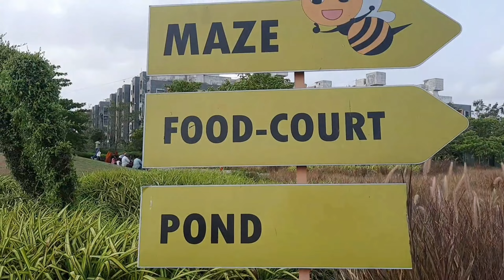SURAT Dindoli Flower Garden 🥰